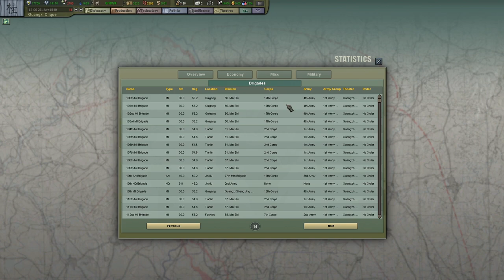HOI III TFH - Guangxi Clique Part 1